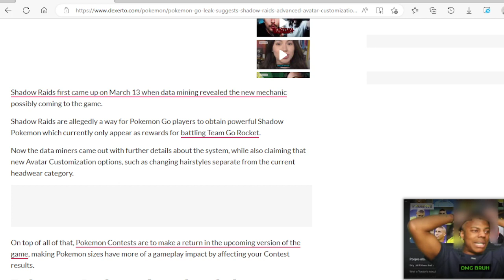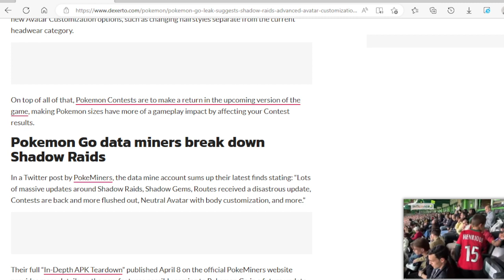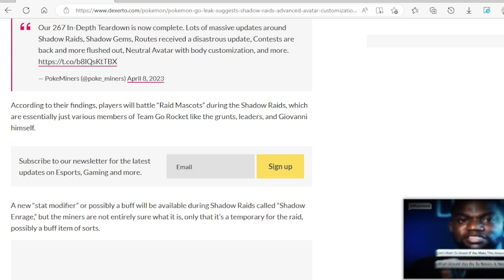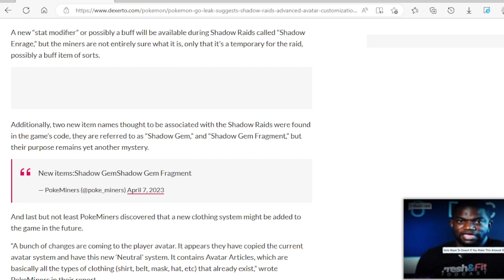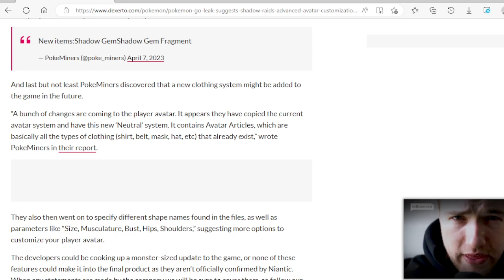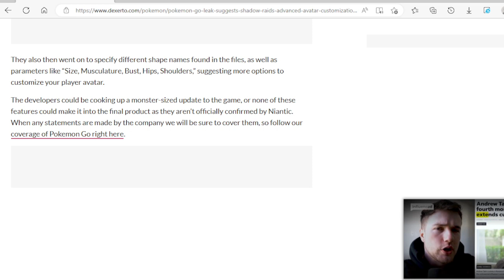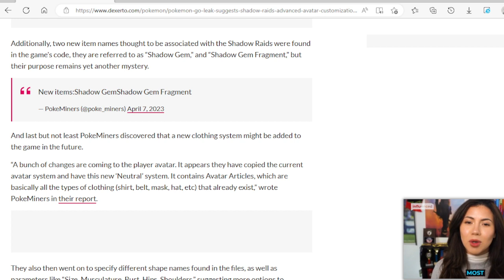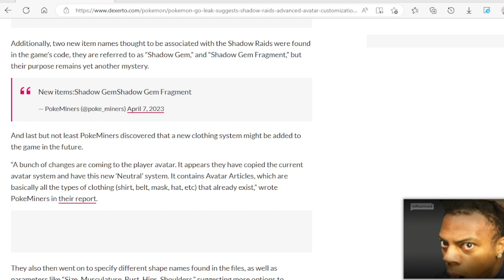Shadow Raids Info and Being Able to Customize Your Avatar Might be coming soon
The Link to My Discord: //